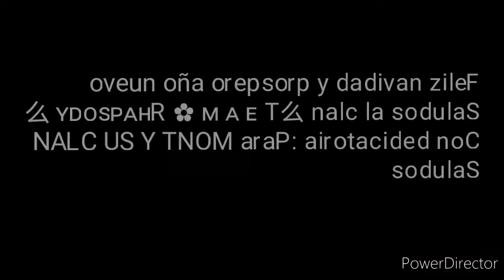ZURY, ANDRÉS y ᵀᴿMi-jefe╰‿╯ vs VETERANO ,PARED AGACHADA,M10 ALASTADA TODO PECHO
Compartan el contenido para que así más gente conozca